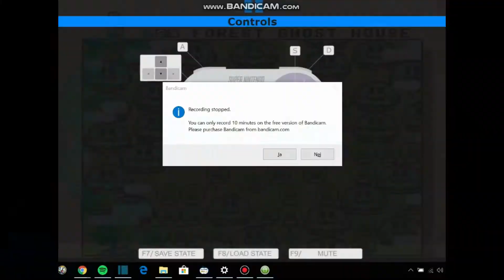That was Quick, what - Super Mario World - Episode 18!!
I didn't thought that it will take so short to beat that ghost house. I defeat the first level in world 5 with the cape and my homie Yoshi.

Don't forget to Comment to see more daily webcam videos, Leave a Like to see more daily videos and Subscribe to see more Gym vlogs and other vlogs on this awesome channel in the entire world!!